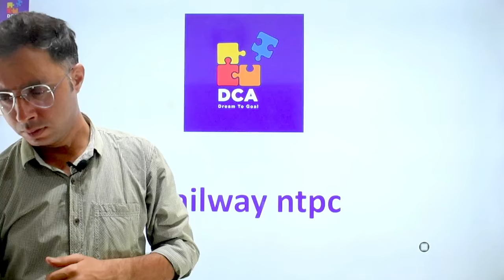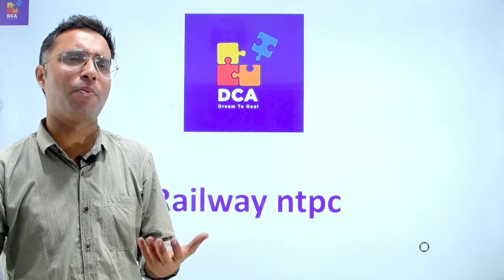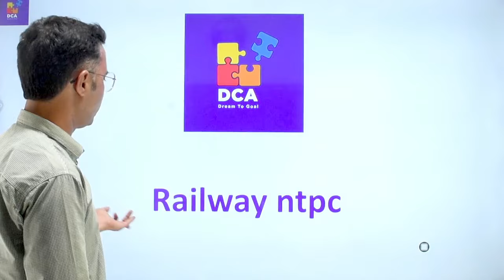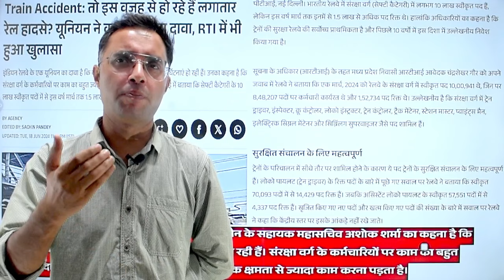RRB NTPC TWITTER CAMPAIGN | NTPC Vacancy increase | RRB NTPC Vacancy 2024